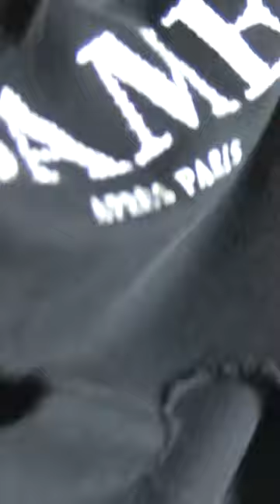FITTING TEST OUR DOUBLE HOODIE